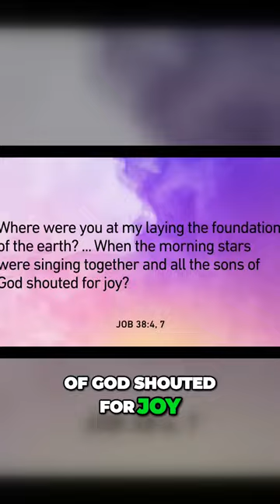LET "US" MAKE MAN IN "OUR" IMAGE -DIVINE COUNCIL